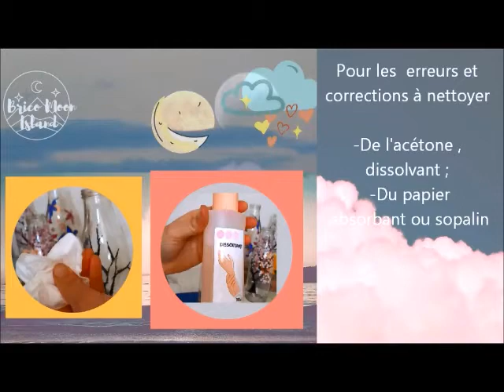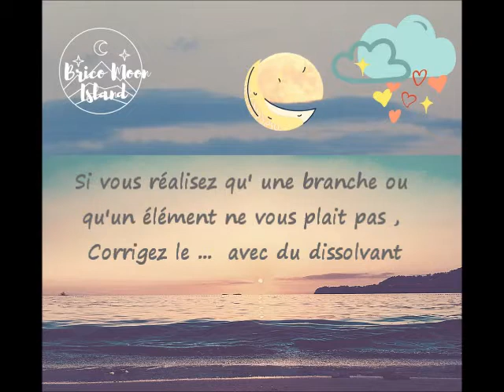DIY Bottle " Cherry Blossum" [PART 1] - Painting Glass-Draw the Cherry Tree /Dessiner le cerisier .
Brico Moon Island présente un premier  tuto DIY :
Peindre   sur une bouteille en verre recyclée  , un motif  original !
Le motif  est le cerisier en fleur , que j'ai intitulé " Fleurs de cerisier"  . Je vous montre toutes  les étapes de ce DIY  !
Première partie :  peindre le tronc et le corps de l'arbre .
La 2ème qui suit , finalise  et termine ce premier DIY : finir le  tronc et les branches .
Au programme  de ces  tutoriels  au complet :  Peinture sur verre , recyclage de bouteille , led  et mise en lumière   Recréez ce joli luminaire en suivant ces différentes étapes  !